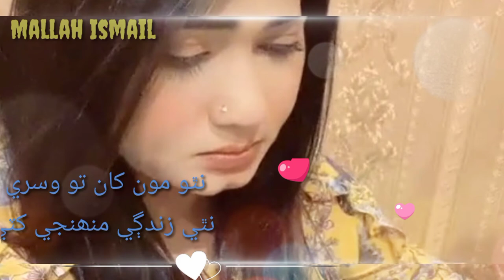Na tho mon kha wasren#ststus#Mallah Ismail